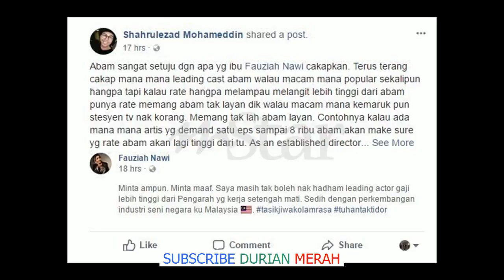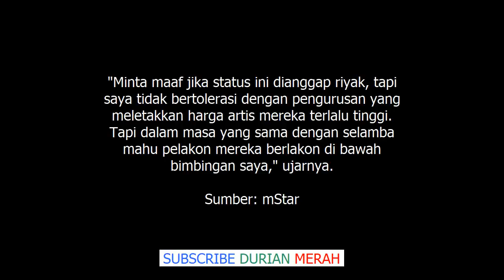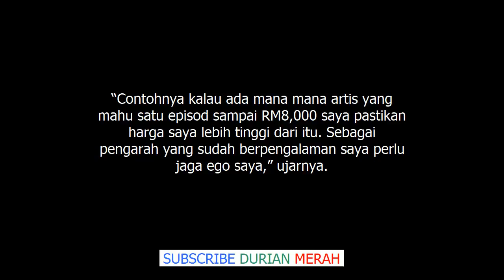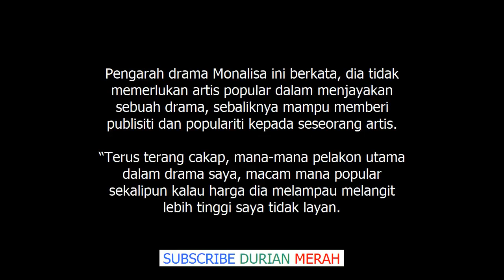Tak Boleh Hadam Gaji Pelakon Lagi Tinggi Daripada Pengarah Fauziah Nawi